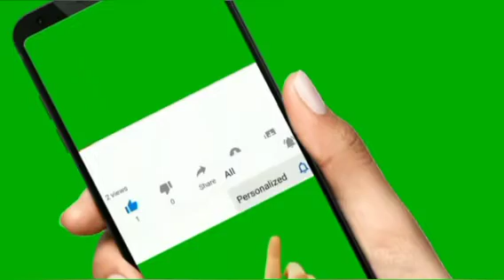The GIANT WINDMILL in The NORTH | ILOCOS NORTE